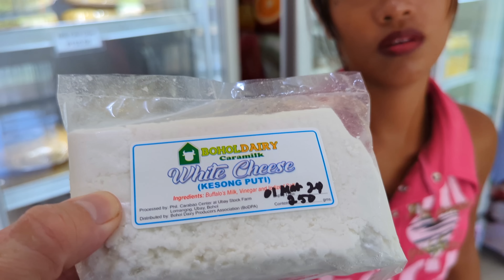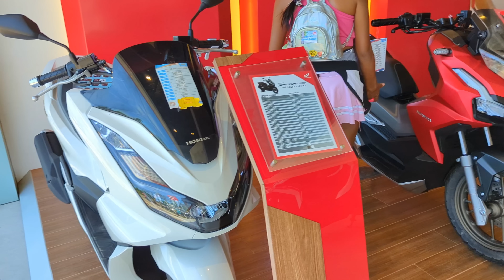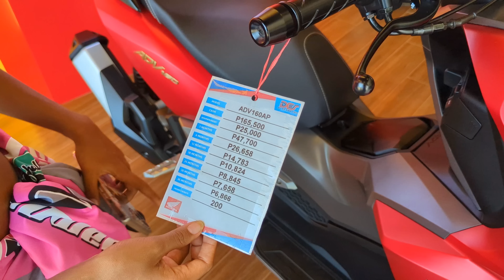🇵🇭 DOES BOHOL HAVE A FILIPINO DAIRY? CARABAO MILK? RIDE MOTORCYCLE & FIND OUT! Philippines Living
🇵🇭Little mixed Filipina / American family living off the grid on an island in the Philippines.

JHAJA YOUTUBE: Morena Bratz

Hoping to get the DJI Action 4 to bring you WIDE SCREEN  top 4K quality!

MONERO: 87mWJDbaPKsPniJKCnJ2tmK55ErSA58aQAzADsVPughi3NF2ETEA1cm1UbFz6cwwo8W1PVv8wJ5jjFxC5hRT3pVvAH61uba